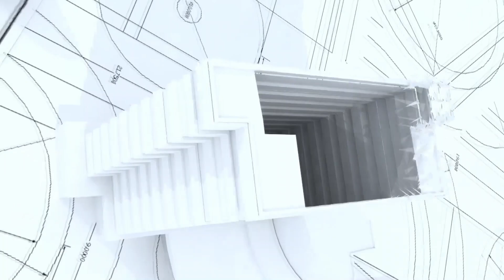Yeni Yıla Saatler Kala Pratik Çam Ağacı Yapımı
Çocuklarımla son dakika hazırlıkları tamamlamak üzere minik çam ağaçları yaptık. Yapımı oldukça pratik olan bu ağaç yapımının her aşamasını senin için kaydettik! Keyifli seyirler!